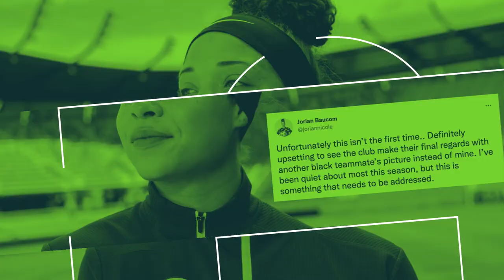Heritage, Fashion and World Cups w/ Kellyn Acosta | 2Cents FC Show - Episode 88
This week the guys catch up with Philanthropist, Businessman, Current USMNT standout and LAFC Midfielder, Kellyn Acosta. They chop it up about Kellyn's upbringing, the decision to go pro at 16 vs College, European aspirations, the upcoming World Cup and more. They also talk about Kellyn's love for fashion, his philanthropic work and the other business endeavors he's cooking up, including team ownership.

Show Credits:
Host: Amobi Okugo | @amobisays
Producer & Co-Host: EL Johnson | @elchereik
Guest: Kellyn Acosta | @kellynacosta